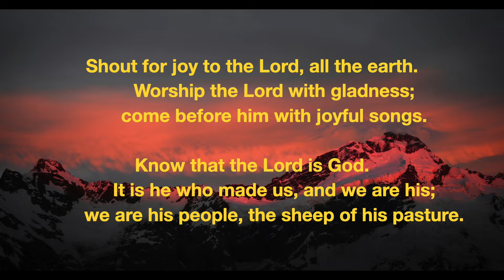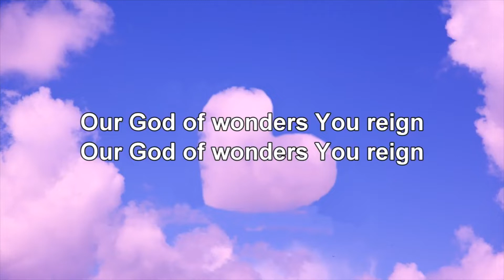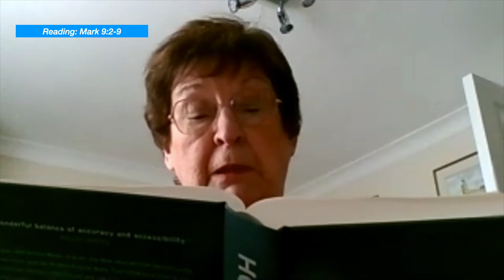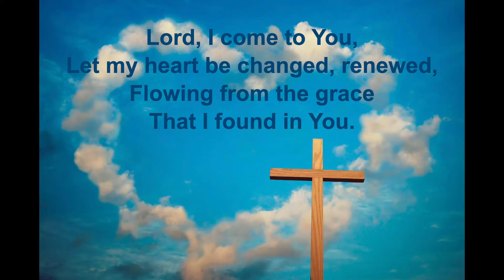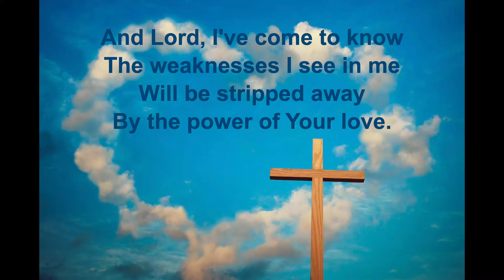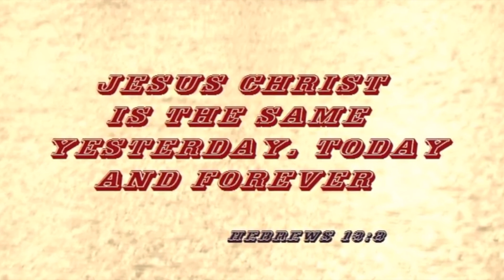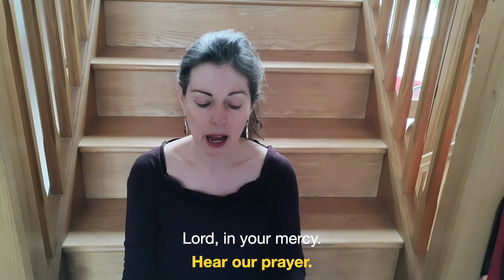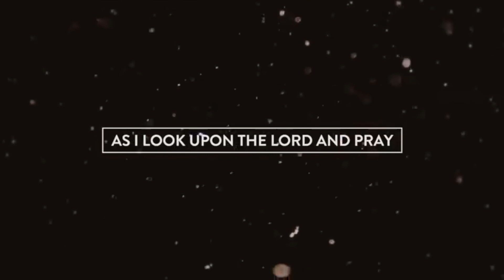Worship and the Word Service 14th February 2021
Music used under CCLI 1966
'Love divine' by Charles Wesley
'Love so great' by Reuben Morgan, James Snell and Joshua Grimmett
'The power of your love' by Geoff Bullock
'Everlasting' by Brian Doerksen and Matt Unruh
'Transfiguration' by Brooke Ligertwood, Scott Ross Ligertwood, Aodhan Thomas King and Taya Gaukrodger Smith